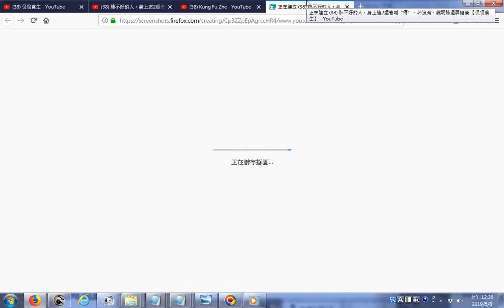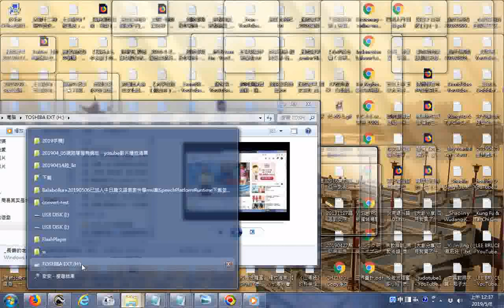推薦注意 肺不好的人，身上這2處會喊“疼”，胸部疼痛、脖子腫痛要小心